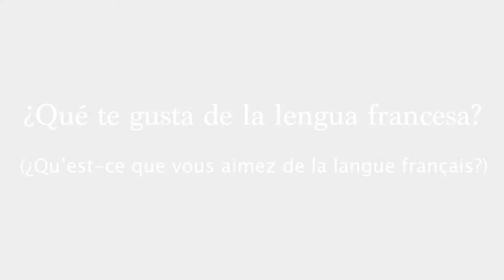Historias de éxito de la Alliance Française de Puerto Rico- Profesores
Luis Reyes, profesor de la Alliance Française de Puerto Rico, nos cuenta como haber aprendido francés le ha ayudado en su carrera profesional.